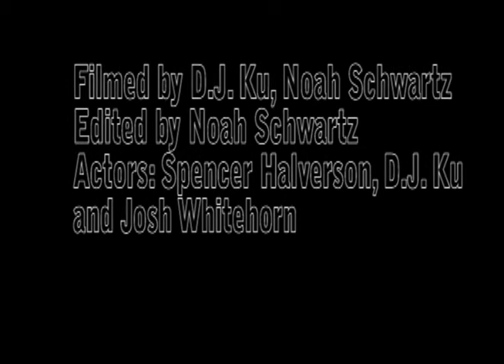Like Mike trailer parody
A somewhat crappy parody of the like mike parody